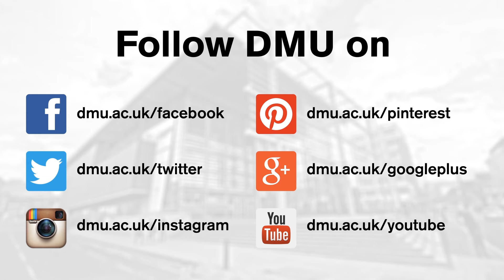Simon Rimmer at DMU for University Mental Health Day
In recognition of University Mental Health Day, Chartwells held a special cook-off this Wednesday hosted by celebrity chef and DMU graduate Simon Rimmer!